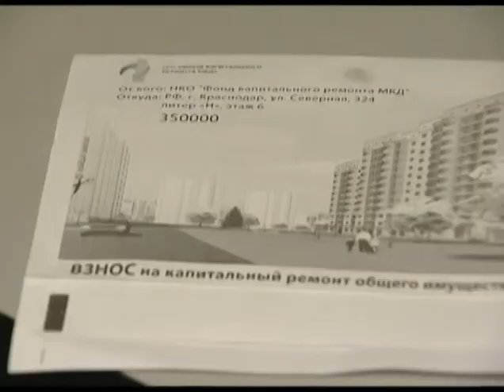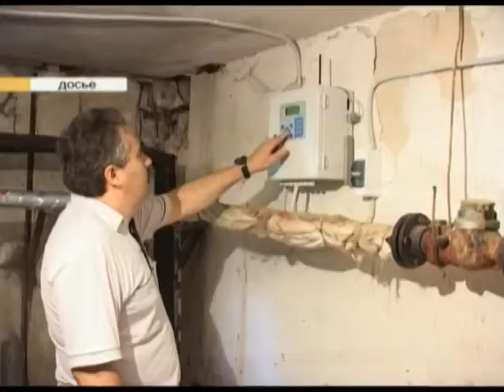Сочинцы могут получить перерасчёт за прохладные батареи Новости 24 Сочи Эфкате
Многие сочинцы, жильцы многоквартирных домов, жалуются на отсутствие тепла в квартире. Вода в кране идёт горячая, а вот батареи почему-то едва тёплые. Что делать в таком случае? Куда обращаться? И как бороться за оплаченное тепло?

Куда только не ходили, жалуется Светлана Дранцева — жительница дома по улице Вишнёвой. И не один раз. В «Сочитеплоэнерго» отвечают женщине, что подают тепло в соответствии с нормами. А в домоуправлении говорят — у нас все в порядке, обращайтесь в «Теплосети». Батареи чуть тёплые, говорит Светлана. Приходится включать обогреватели, чтобы согреть помещение. Пока жильцы дома ходят по кругу, в прохладные дни и ночи в квартире температура воздуха не поднимается выше 15 градусов. А ведь жители честно платят за отопление.

Сочи. Новости.
Телеканал Эфкате.